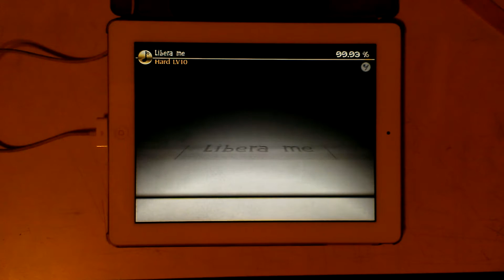[Deemo] Libera me Full Combo 99.93%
Player:洪之晨
99.%
Combo
Charming
Speed 3
-Libera Me-Hard Lv.10